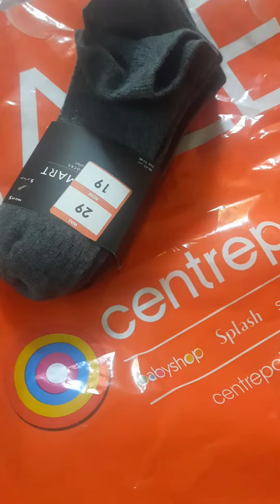Centerpint & mothercare 🛍 😍/ new video 📹 kia kia liye haiii??/sale sale sale🤔@ayeshamuhammadvlog